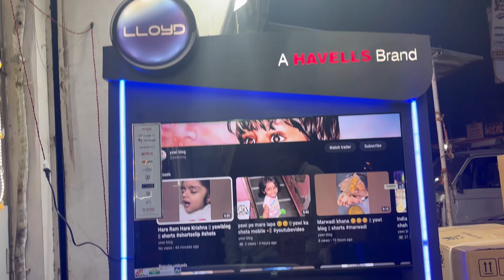Aaj Lagaya New display 😮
display kiya chalu. 😮

hit likes.

lots of  ❤️